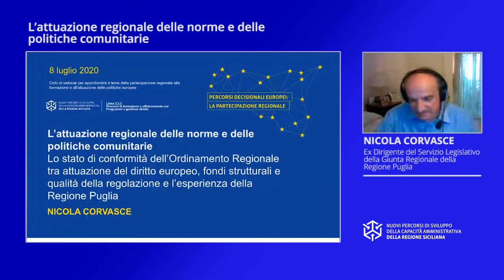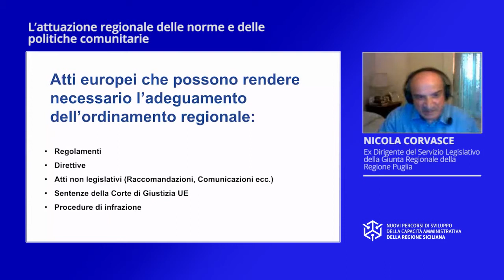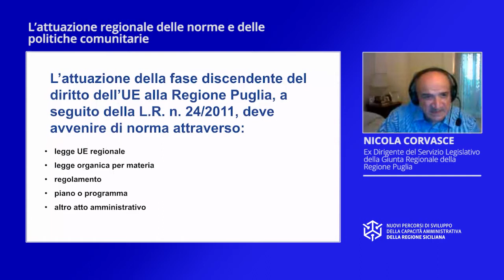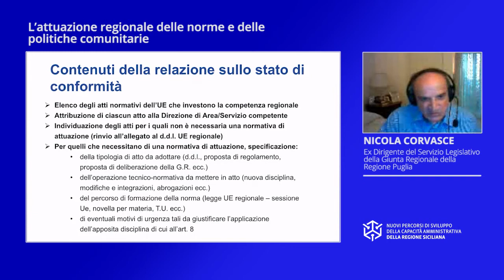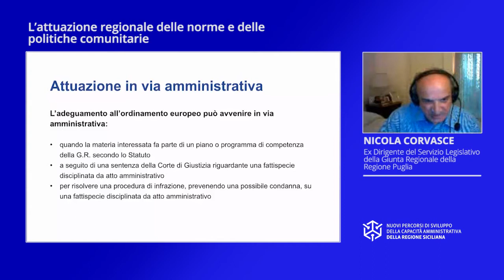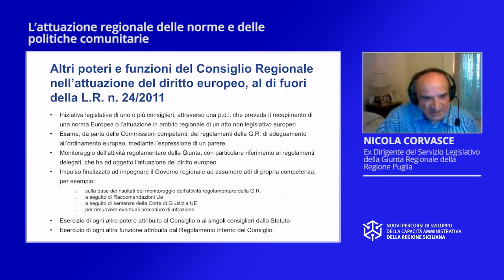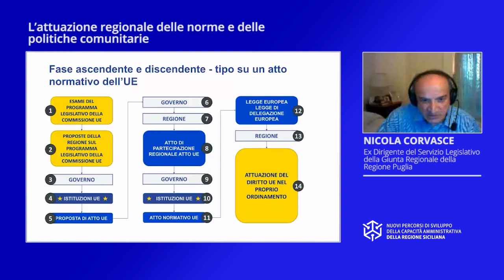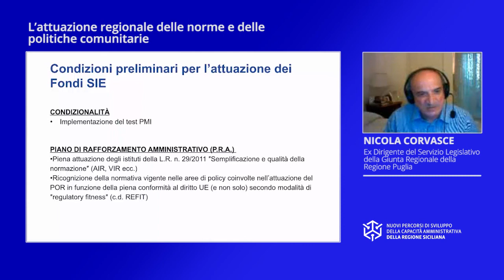L’attuazione regionale delle norme e delle politiche comunitarie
Finalità - Conoscere modalità e strumenti giuridici per il tempestivo ed efficace recepimento della normativa europea in ambito regionale

Temi – Modalità e strumenti per l’adeguamento dell'ordinamento regionale agli obblighi che derivano dall'ordinamento dell'UE (Trattati, regolamenti, direttive, decisioni, sentenze del giudice europeo). Le procedure di infrazione europea. L’adeguamento dell’ordinamento regionale alle norme europea all’interno delle più ampie politiche europee di better e smart regulation.

Durata totale Video: 01:14:31

Indice
00:00 Atti europei per cui può essere necessario l’adeguamento dell’ordinamento regionale
09:51 L’attuazione della fase discendente del diritto dell’UE in Regione Puglia: la legge regionale n. 24 del 2011
00:21:23 Contenuti del d.d.l. UE regionale (art. 3 e art. 4 comma 3 L.R. n. 24/2011)
00:27:02 Contenuti della relazione sullo stato di conformità
00:37:18 Contenuti della Legge UE regionale (art. 4 comma 1 L.R. n. 24/2011)
00:39:30 Casi in cui l’adeguamento deve avvenire con Legge UE regionale (art. 4 comma 2 L.R. n. 24/2011)
00:41:11 Casi in cui l’adeguamento può non avvenire nella Legge UE regionale
00:43:22 Attuazione in via regolamentare (art. 5 L.R. n. 24/2011)
00:44:15 Attuazione in via amministrativa
00:45:30 Schema sinottico sull’attuazione del diritto europeo e sull’adeguamento dell’ordinamento regionale
00:47:51 Il divieto di gold plating
00:53:05 Poteri e funzioni della Giunta regionale nell’attuazione del diritto europeo a norma della L.R 24/2011
00:54:56 Poteri e funzioni del Consiglio regionale (fase discendente) nell’attuazione del diritto europeo a norma della L.R 24/2011 – Altri poteri al di fuori della L.R 24/2011
00:55:05 Composizione e funzionamento del gruppo di lavoro
00:59:12 Fase ascendente e discendente tipo su un atto normativo UE
01:12:36 Condizioni preliminari per l’attuazione dei Fondi SIE

Video realizzato da Formez PA nell’ambito delle attività del progetto Nuovi Percorsi di sviluppo della capacità amministrativa della Regione Siciliana - Linea 2.2.2 Percorsi di formazione e affiancamento sui Programmi a gestione diretta - Finanziato dall' Asse IV del Programma Operativo FSE 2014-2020 della Regione Siciliana